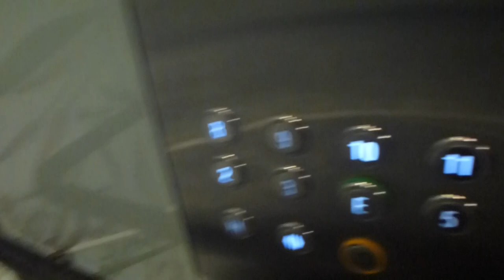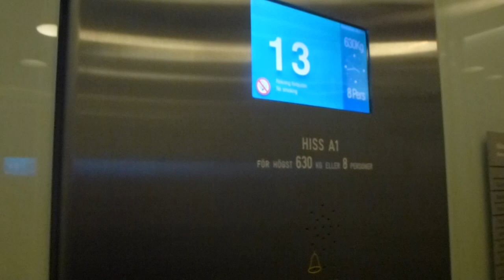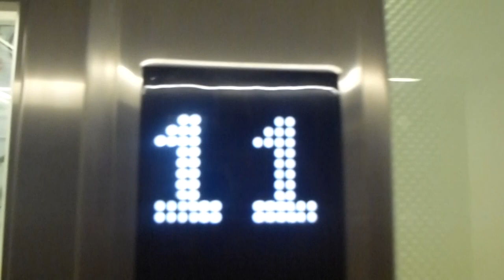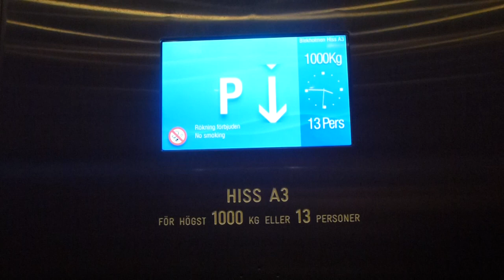Stockholms hissar elevators @ Aftonbladet Media group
Jag har låst funktionen för att kommenterra videoklippet för att motverka spam och idiotiska inlägg.

I have deactivated comments on this video due to protect me from SPAM and Trolling.

Felkällor:
Jag har INTE börjat filma 2008, utom 2010. däremot har min vän Hissen12 filmat från 2008.
inte Kindler, utan Schindler i top 5-listan.